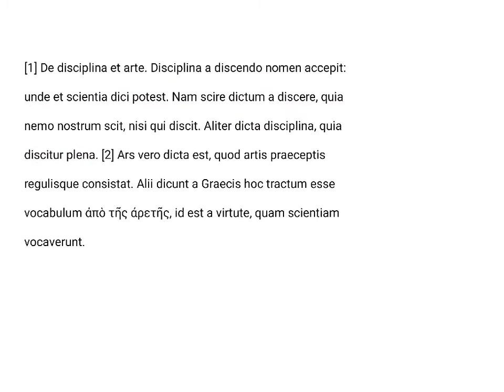LatinPerDiem Latin Lessons: Isidore of Seville, De Grammatica 2